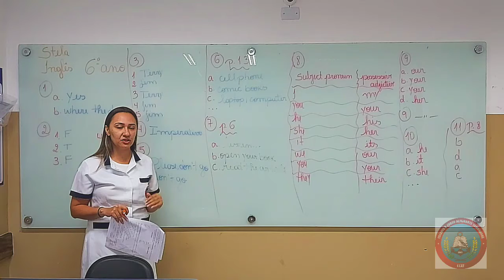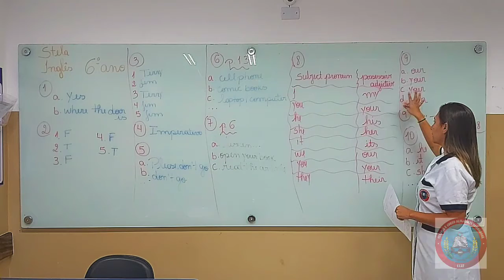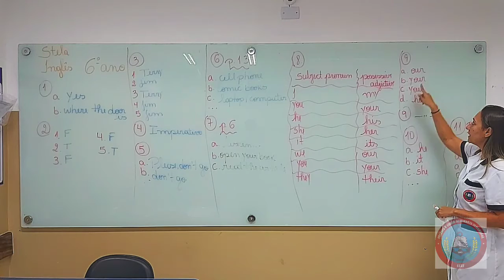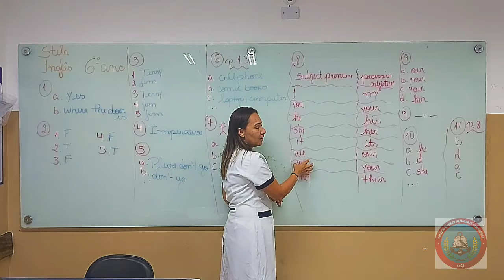Revisão para PB de Inglês 6ªAno Profª Stela